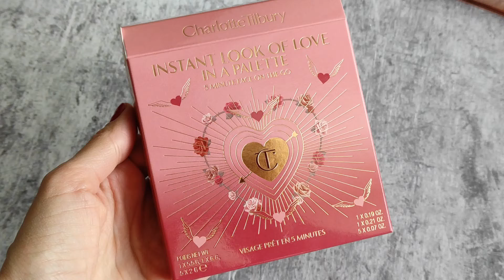Charlotte Tilbury Pretty blushed beauty palette, Love collection. Overview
New! Charlotte Tilbury Pretty blushed beauty palette, Love collection. Overview, first view.
In this palette - 3 eye color, bronzer, blush, powder, highlight.